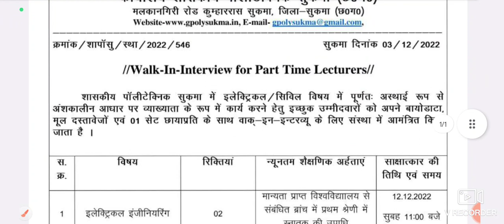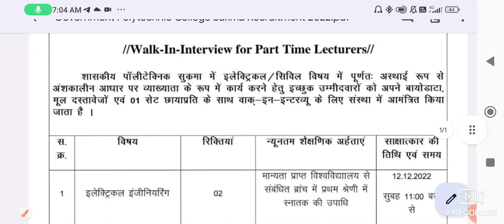Govt Polyt College Lecturer Vacancy 2022 | Guest Lecturer In Engineering Degree | Salary -21,000